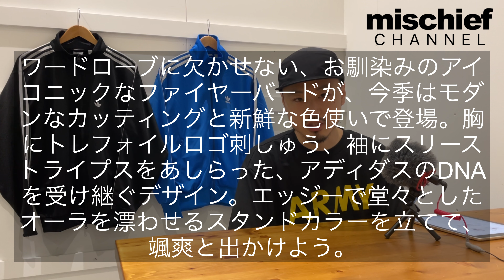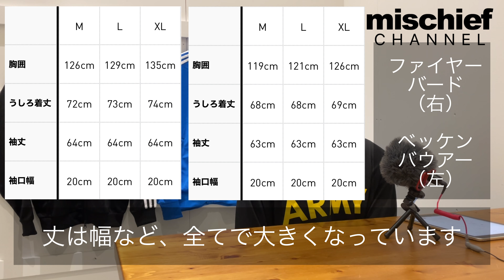アディダスの「ジャージ」今期の2種はどう違う！？【トラックジャケット】【adidas】【ファイヤーバード】【ベッケンバウアー】【トラックトップ】【比較】【サイズ感】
2024/2/22追記
「ベッケンバウアー」に関して、2024年もオーバーサイズの「ジェンダーニュートラル」モデルが入荷しました。

2023年モデル／2024年モデルという識別ではなくなりますので、ご注意ください。

※ファイヤーバードは変更なしです。

こんにちは！

本日は、この季節になると超使える「トラックジャケット」のご紹介です！

ここ最近非常に人気の「adidas」から今期展開している2モデルを比較してみていきます！

似ている2モデルでもサイズ感など結構違いますので、購入の際の参考にして頂ければ幸いです！

23FW新入荷アイテム多数ございます！！
是非各種SNS、店頭&オンラインストアを宜しくお願い致します。

↓オンラインストアはコチラ！

■mischief
群馬県伊勢崎市宮子町3406-3
いせさきガーデンズ内